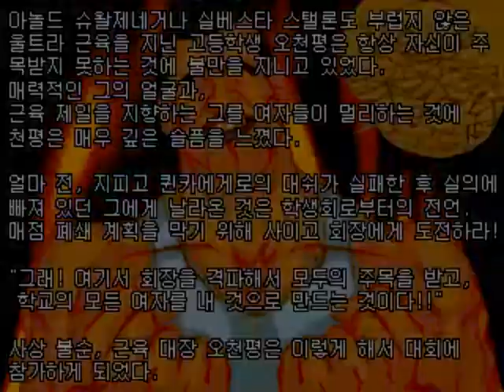GP Fight - (GamePark 32/GeePee32 0.44/No Sound)